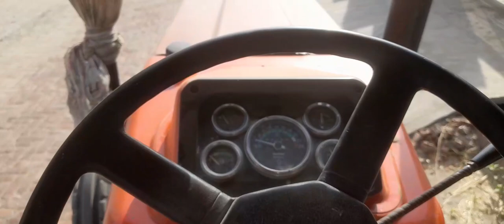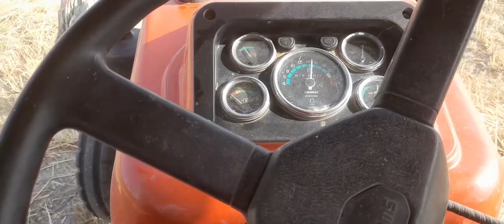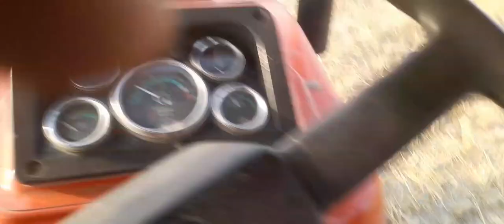tuddi da Kam hoea katam/ the end/jatt life vlog